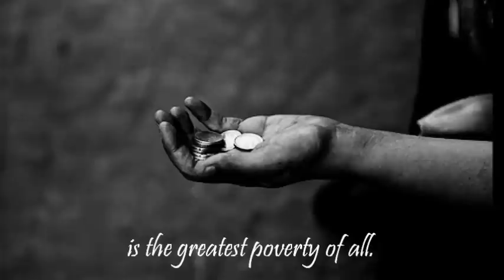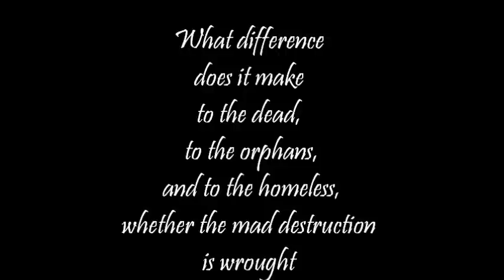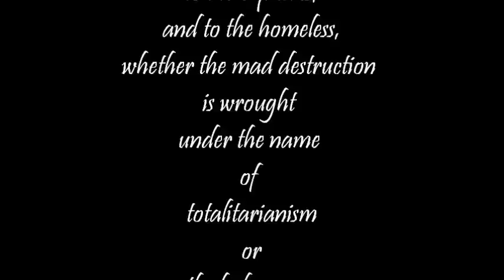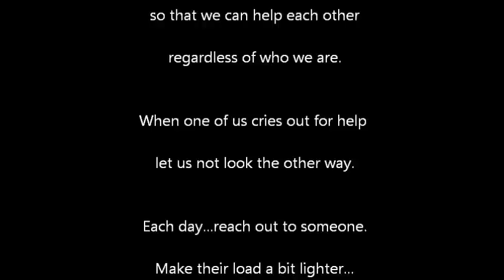BLESSED ARE THE POOR IN SPIRIT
BLESSED ARE THE POOR IN SPIRIT...for thine is the kingdom. Please read these next few paragraphs.

There is little comfort in these words. "For thine is the kingdom of heaven".To the untold numbers of men & women & children who live on the streets & in the squalor of poverty all over this world, it means more waiting...they are not there yet! Heaven is far away for them. And waiting to enter the heaven they hear so much about  means another day of hunger...another day of begging...another day of indignity. It means another night of cold, restless sleep...sleep that brings no rest or comfort.

The coming of a New Year means very little to them. They make no resolutions. There is no cause for celebration. It is just another in a long, never ending line of days in which all they seek is a handout...all they pray for is for the pains of hunger to subside. Most have taken their eyes off that elusive prize of 'heaven on high' & simply focus on getting through this 'hell on earth'.

 We have a tendency to focus on the poor & suffering in a far off distant land...on the other side of the world. Something about doing that helps us shield our eyes from the reality in front of our faces. Diana & I have a challenge for you.

Open your eyes wide & see the poor & suffering before you. Each day of this year, do something to help...do anything to lighten the load of someone in need. A few of your coins. A warm coat. A meal. A kind word followed by a kind deed. Do something! To those in need it could mean everything. Make it a resolution...to help one new person each day. Make it your new habit.

Most of us have our own challenges to face & our own problems to deal with. These can prevent us from doing great things. But we are capable of doing small things with great love. We must never forget we are human beings with hearts & minds & souls. We simply MUST care.